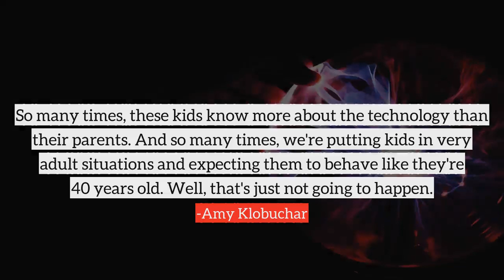Amy Klobuchar top Quotes, best quotes from Amy Klobuchar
Following are the few quotes from Amy Klobuchar, in this video
1) Who would know but ten years ago that kids would be texting each other all the time, that that would be one of their main forms of communication. And so many times, these kids know more about the technology than their parents. And so many times, we're putting kids in very adult situations and expecting them to behave like they're 40 years old.
2) Well, it is so difficult right now when you look out on the road and how fast people go and the more and more cars you see out there, for teenagers, you'd think a kid that literally, a few years before, was sitting back in a car seat in the back seat is now behind the wheel.
3) I believe we can incentivize more affordable health care in general by better regulating insurance and creating meaningful competition for health care services.
4) I don't think it should be a surprise when we're talking about energy and trying to have more home-grown energy, be less reliant on foreign oil when you look at our health care that we're trying to get more affordable health care, that these are going to create major debates in this country and be somewhat polarizing.
5) Who would know but ten years ago that kids would be texting each other all the time, that that would be one of their main forms of communication.
6) So many times, these kids know more about the technology than their parents. And so many times, we're putting kids in very adult situations and expecting them to behave like they're 40 years old. Well, that's just not going to happen.
7) I would prefer a public option that would be a competitive option that would allow people to buy into a Federal Employee Health Benefits Program, which is a series of private plans.
8) My dad was a sports writer when I was younger and then he became just a general columnist. But I grew up with him literally getting into brawls with football coaches.